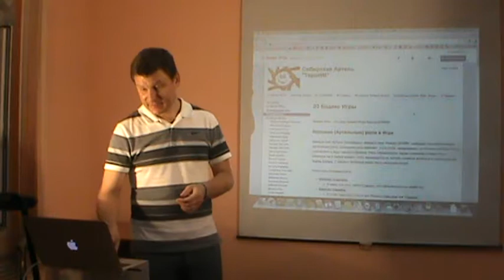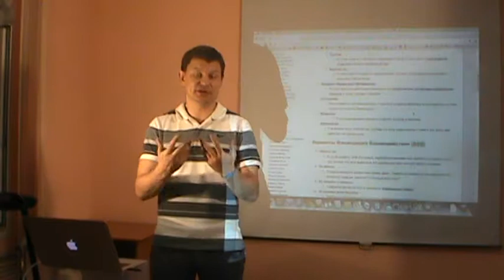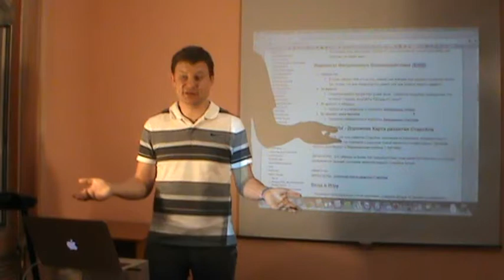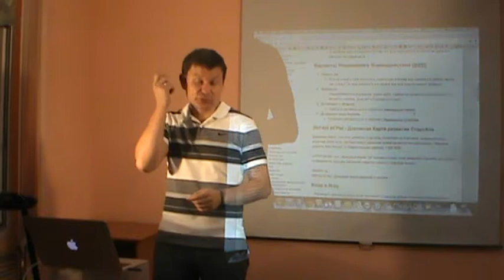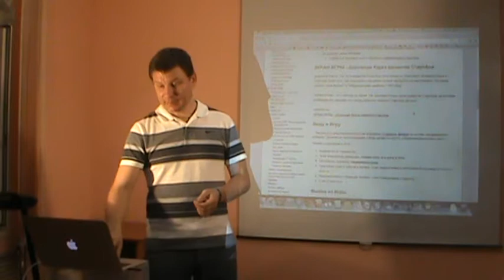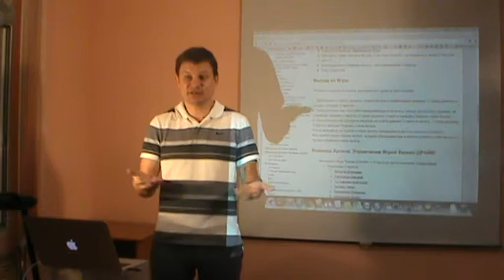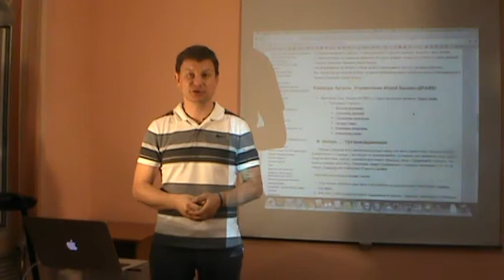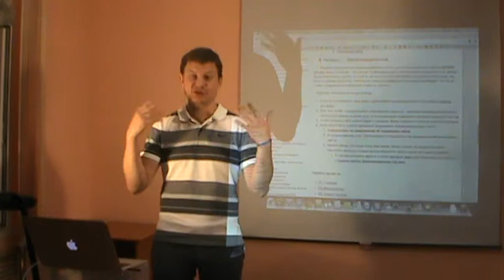Игра "Бизнес-ДРАЙВ!". Кодекс Игры.